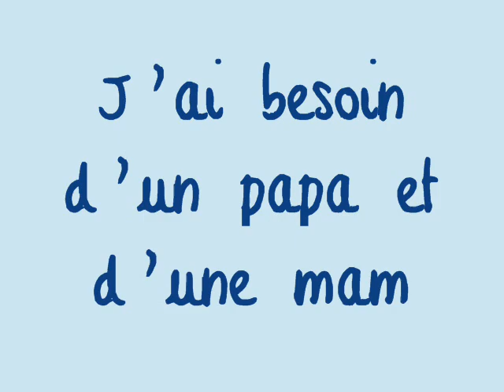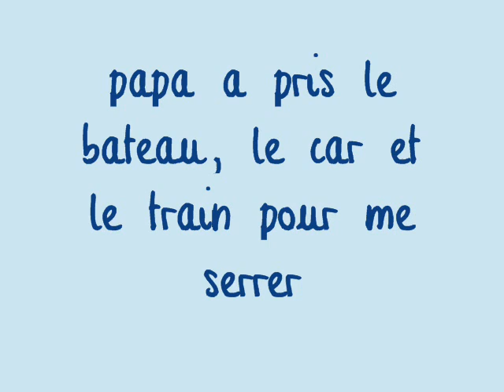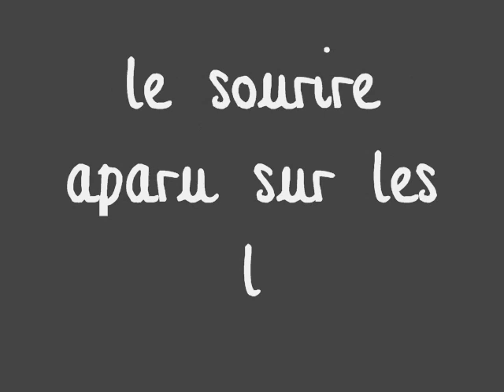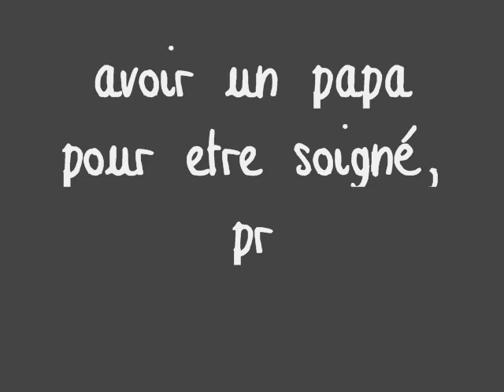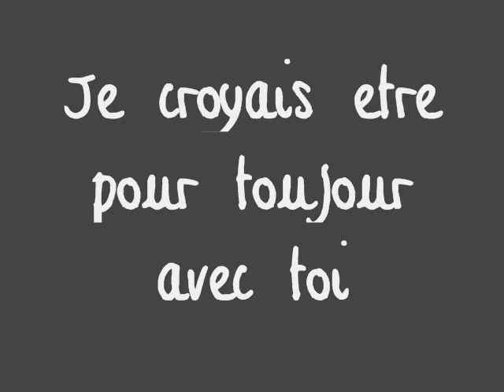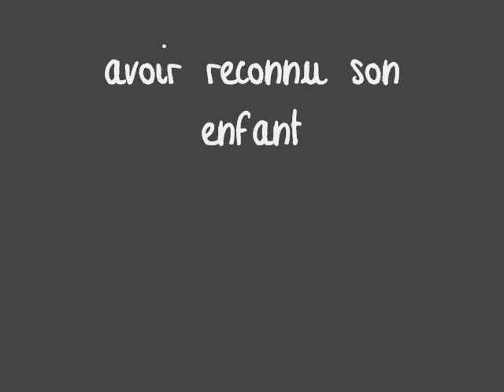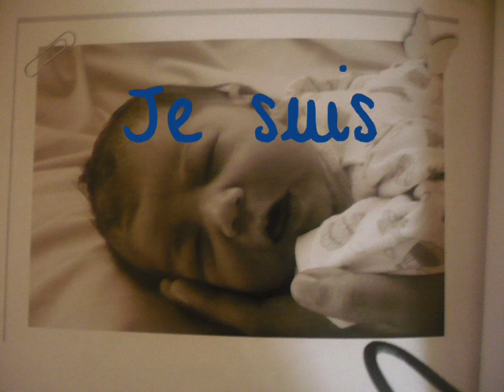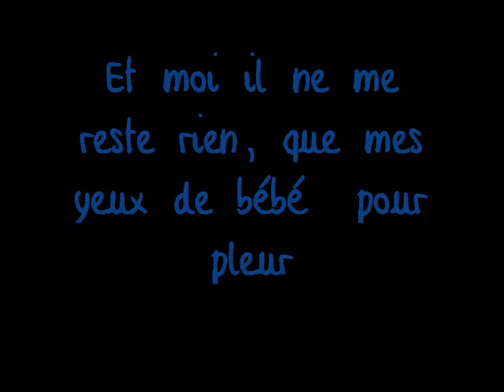Couple mixte et séparation d'un père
petit vidéo, traverse les mers pour porter le souvenir d'un mois d'amour entre son fils et son père que la vie sépare. Il aime tans son fils, son fils aime tans son père, il le cherche et pleur pour le voir.